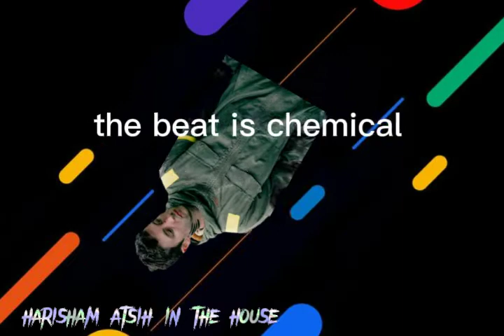top and mcr and p!atd funny vibes ep.1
stay alive stay home kepada covid-19
by-panic at, the disco
by-my chemical romance
by-twenty one pilots